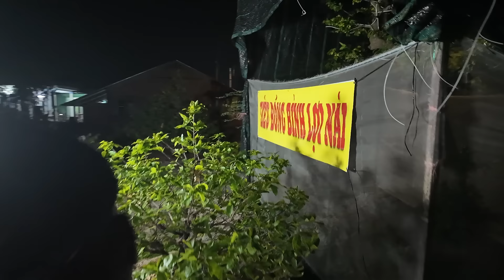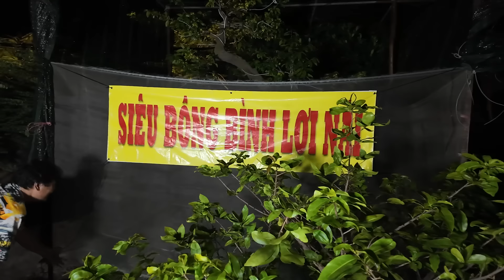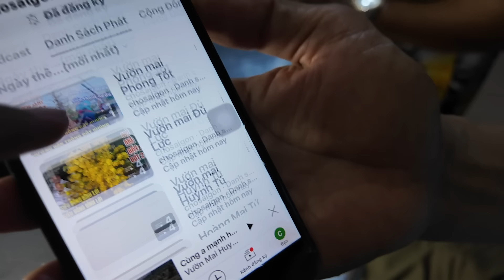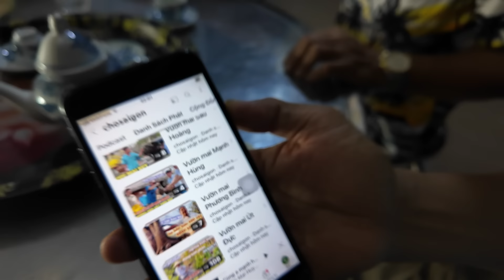Nghe Út sửa mai nói SBBL rất mạnh có thể cứu mai vàng suy Phương Bình tức tốc gặp Anh Công trong đêm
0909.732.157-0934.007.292 vườn mai A Công ở Bình Lợi